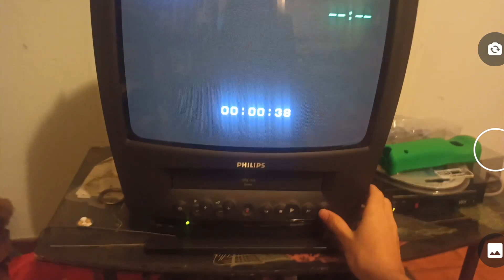Wacky Races - Italian Commercial Bumper / Bumper Pubblicitario di TMC 2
English:
An italian commercial bumper for the Wacky Races, aired in between episodes.
Here, Dick Dastardly (with his suit from Dastardly & Muttley in their Flying Machines) plays a piano which (presumably annoyed by his performance), predicting Super Mario 64, grows a mouth and eats him, revealing Cartoon Network's logo.

Italiano:
Il bumper pubblicitario trasmesso su TMC 2 tra un episodio e l'altro di Wacky Races (Le Corse Pazze).
Mentre Dick Dastardly (con la sua uniforme da Dastardly & Muttley nelle loro Macchine Volanti) suona il pianoforte, quest'ultimo, alla Super Mario 64, se lo mangia in un solo boccone (evidentemente infastidito dalla sua performance), rivelando il logo della Cartoon Network.